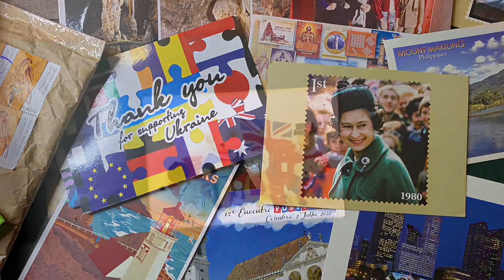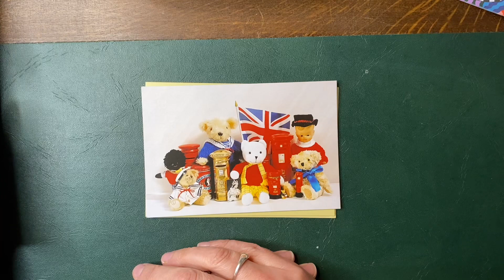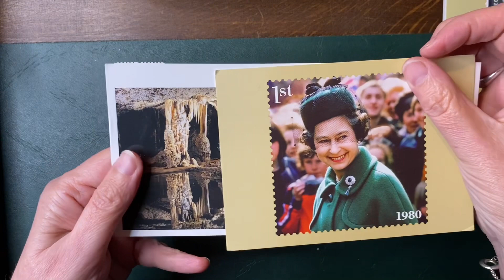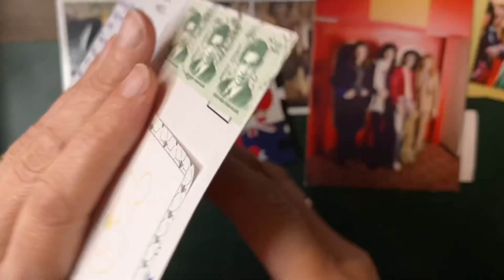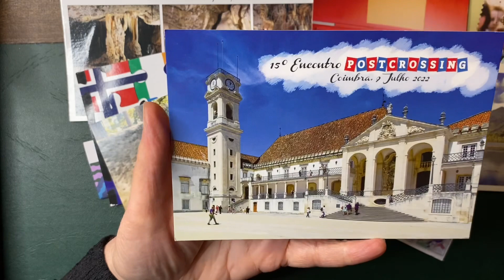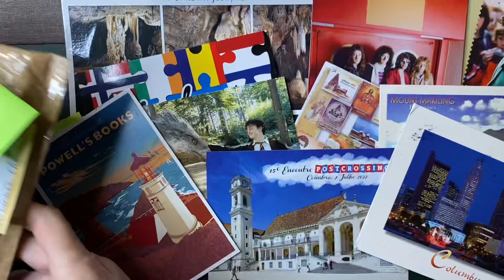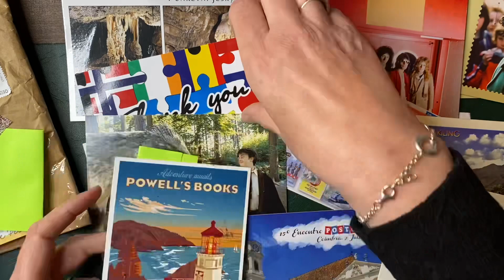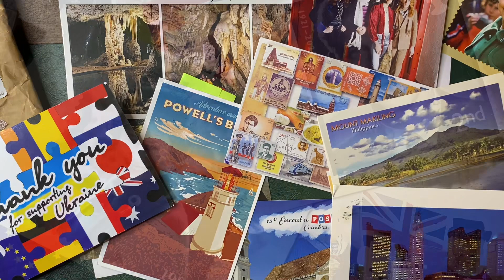Postcrossing week 2 incoming official postcards and friend mail, tribute to Queen Elizabeth ❤️🤍💙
A lovely selection of incoming official Postcrossing and swops and postcards from friends, and a small tribute to Queen Elizabeth God rest her soul ❤️🤍💙